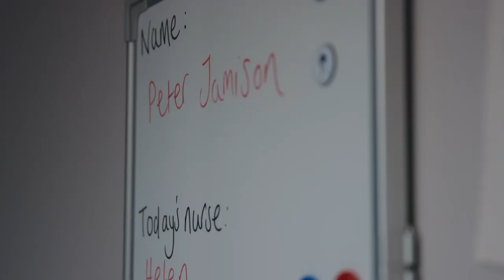Renato De Fazio - as Dr Marcus Nash